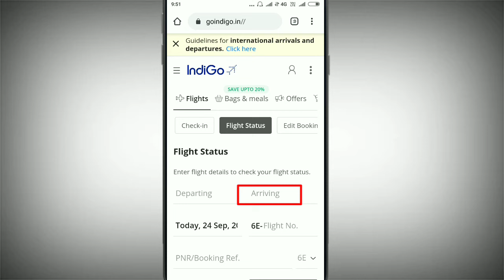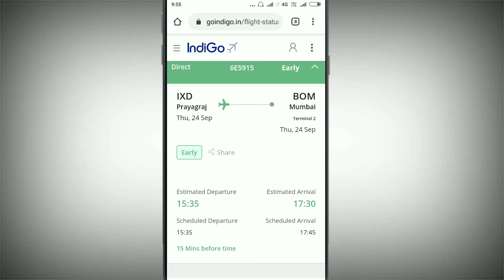Flight ka live status kaise check kare|flight ka live status check karna sikhe|Gyanpur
Aaj ke is video me hum janenge flight ka live status kaise check karte hai.